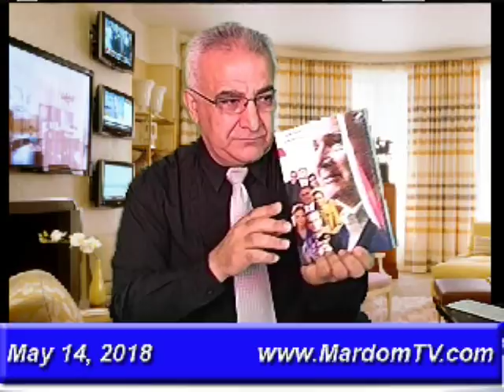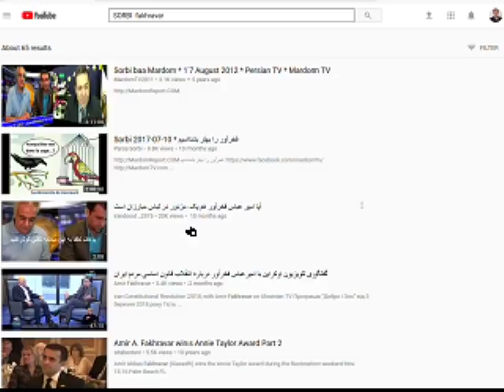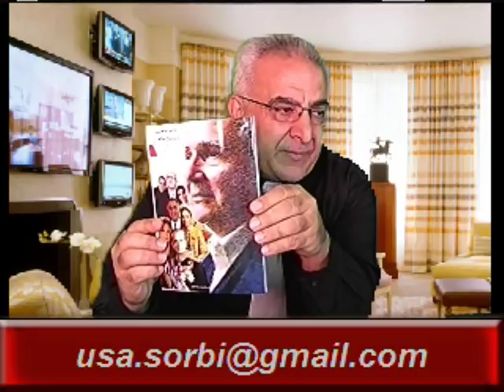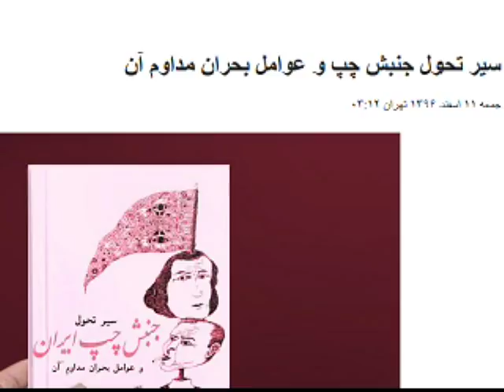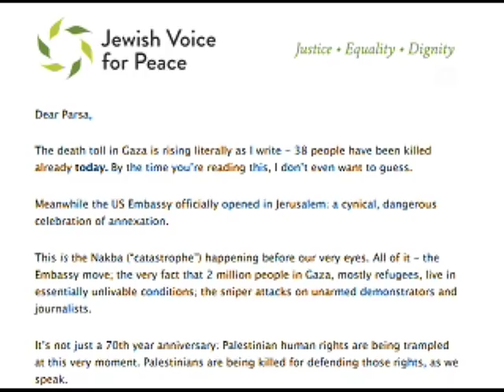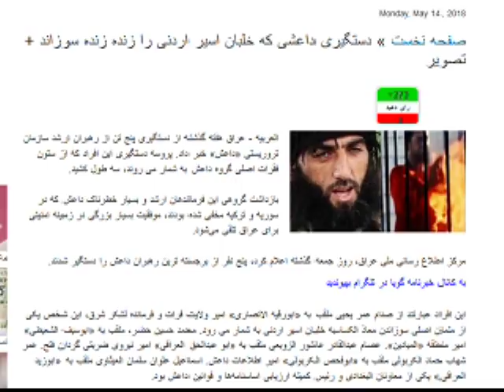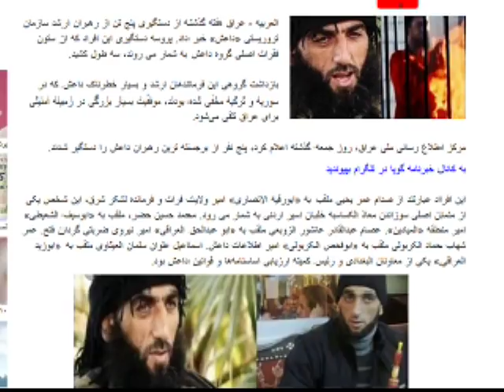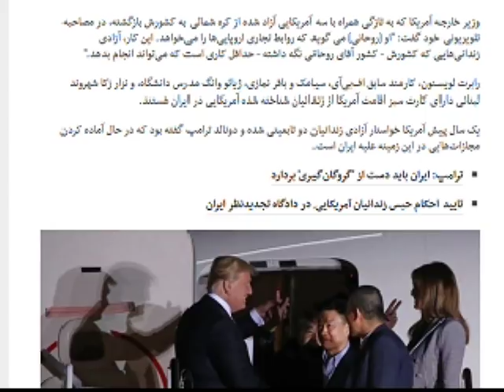Sorbi 2018-05-14 * Persian TV * Mardom TV usa * ​سربی با مردم ​